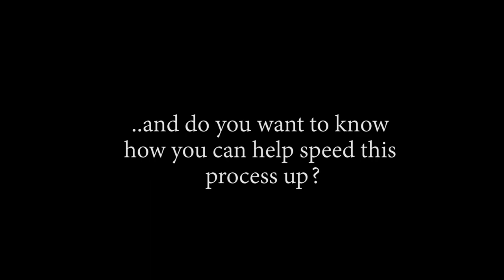HISOKA THE MAGICIAN?! Hunter x Hunter: Season 1 - Episode 32 | Reaction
Title: HISOKA THE MAGICIAN?! Hunter x Hunter: Season 1 - Episode 32 | Reaction